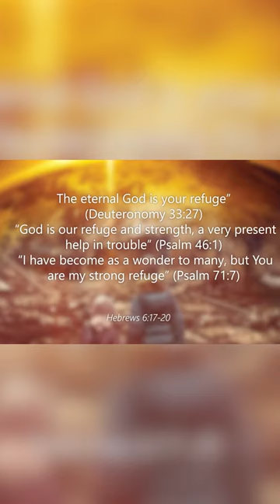A Strong Refuge in the Arms of God - Pr Mark Finley - HopeLives365 (SDA)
Christian video shorts : Sabbath Keepers Channel